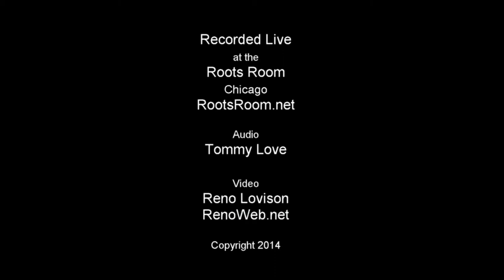Stann Champion | BoogieMan | Roots Room Chicago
Stann Champion Performs Boogie Man at Roots Room Artist Development Center in Chicago. Video by RenoWeb.net Audio Tommy Love